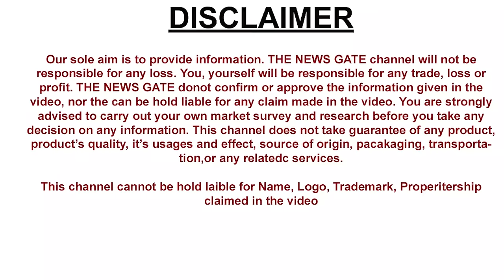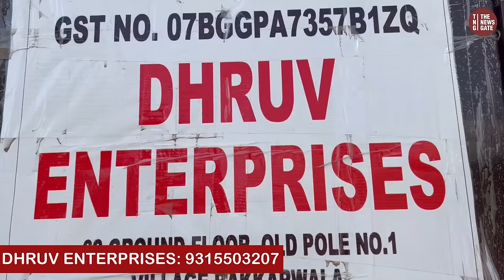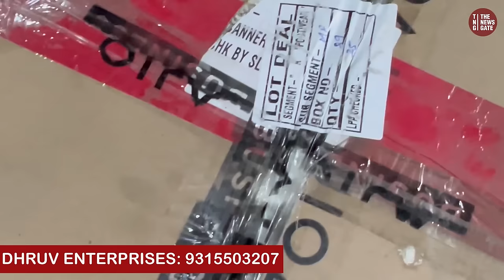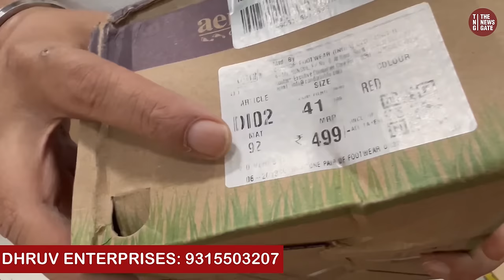FOOTWEAR WAREHOUSE SHOES SANDAL BELLIES ONLY 100 GENTS LADIES WHOLESALE BRANDED NON BRANDED STARTUP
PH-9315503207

DHRUV ENTERPEISE
PLOT NO-62,Ground Floor Pole Number-1
Village Bakkarwala Plot No-MDKM56 Mundka Delho-110041